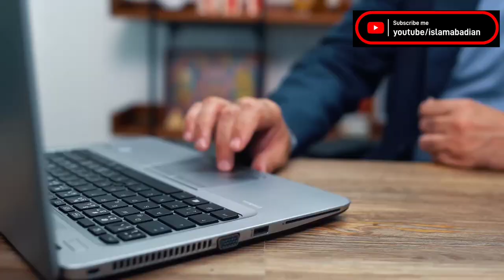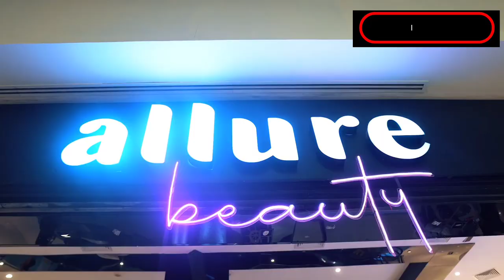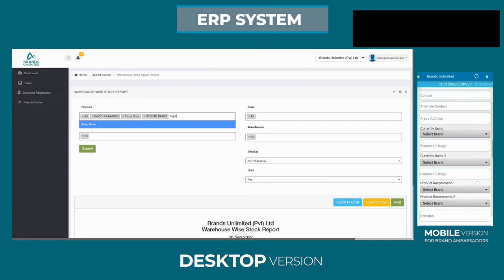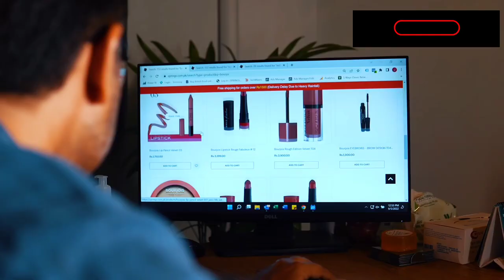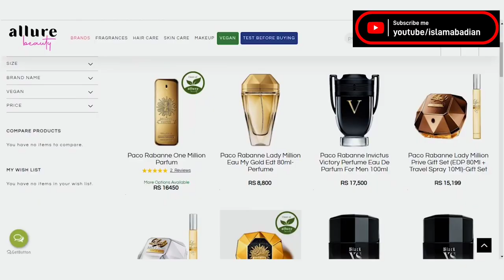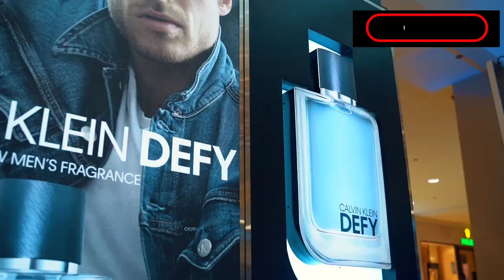Brands Unlimited (PVT) LTD